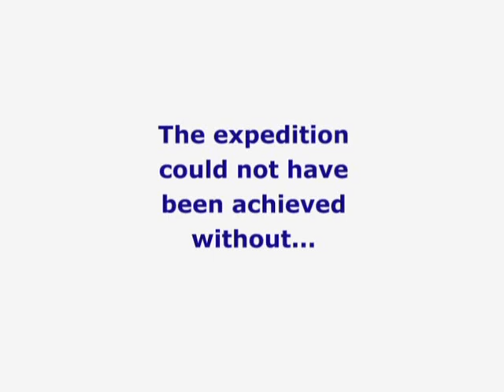microlight world altitude record 3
microlight world altitude record flight over Kilimanjaro